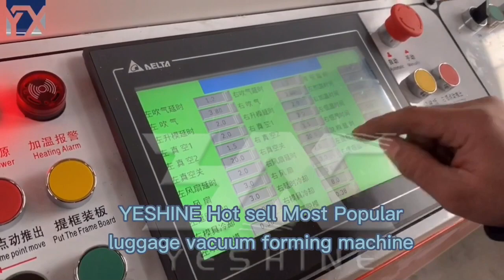YESHINE Hot sell Most Popular Luggage Vacuum forming machine